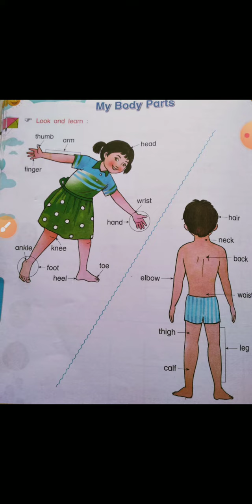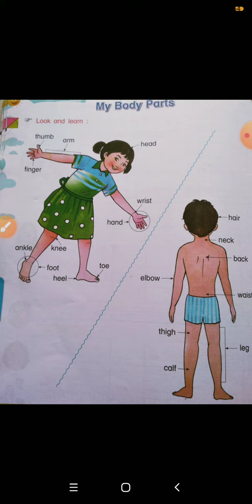body parts ll parts of body ll Creative Agrawals ll